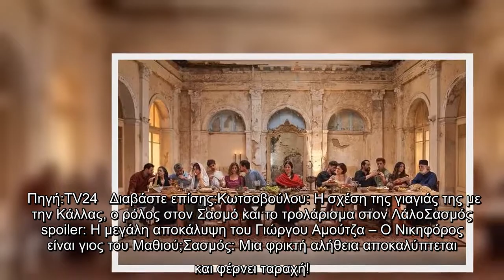Αλίνα Κωτσοβούλου: «Έχετε να δείτε πολλά ευτράπελα με τη σχέση του Μανώλη με την Κλαίρη»